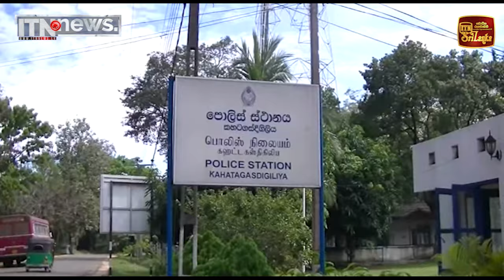යුද්ධ හමුදාවේ ආසියානු ක්‍රිකට් ශූරියන්ට යුද්ධ හමුදාධිපතිගෙන් දිරිදීමනා